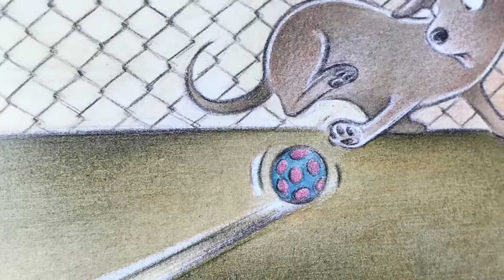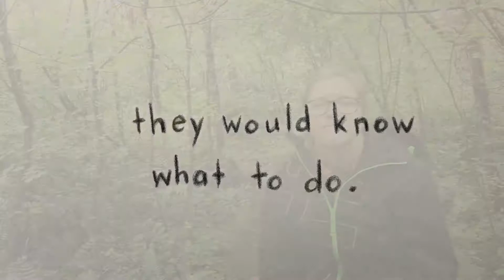Little Brown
Marla Frazee’s story of a cranky little dog facing one big dilemma.